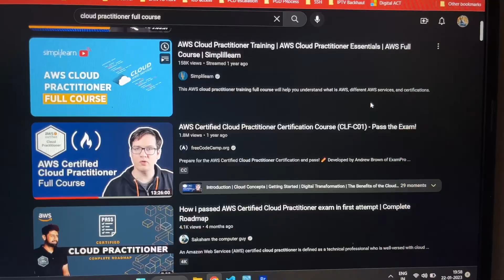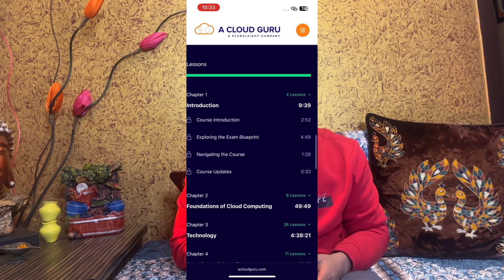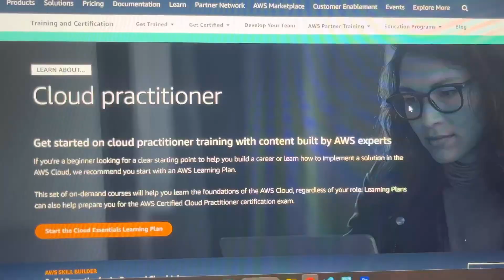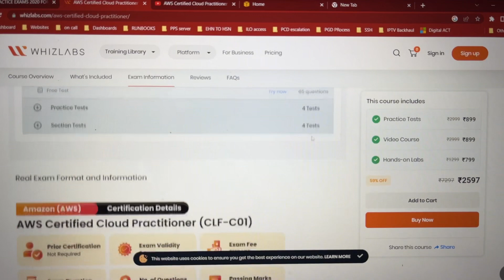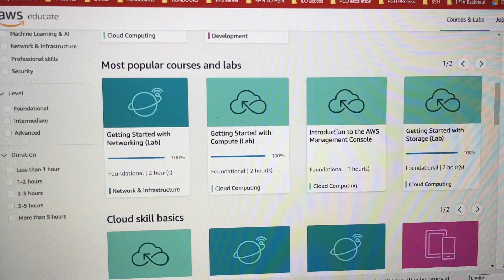Best resources for AWS Cloud Practitioner Certification (Free and Paid Resources)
Show some support ❤️ Best resources for AWS Cloud Practitioner Certification (Free and Paid Resources)- Pass the Exam!!